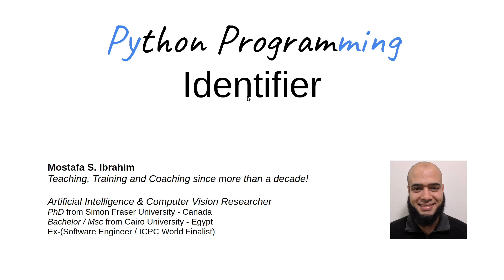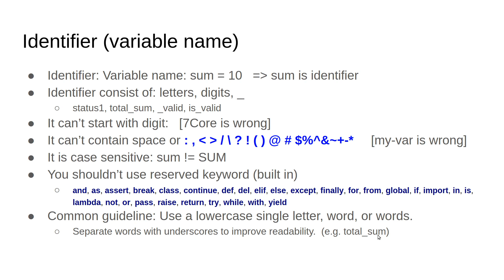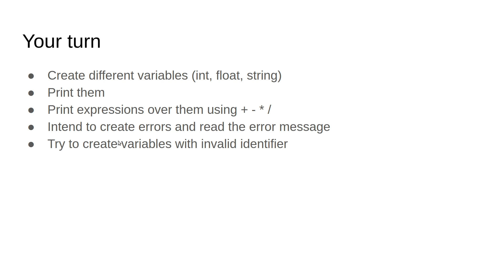Variables - 3 Identifier (Arabic)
للسلايدز والكود والواجبات وحلولها والامتحانات سجل في كورس يودمي الانجليزي (مجانا للعرب)